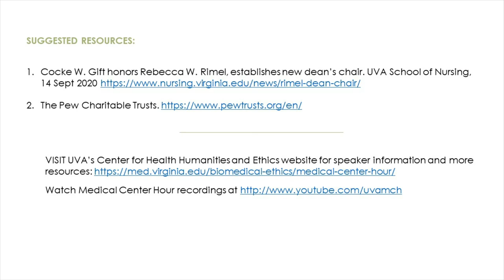Anchored In Nursing: A Life In Leadership March 10, 2021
Zula Mae Baber Bice Memorial Lecture, School of Nursing
Rebecca W. Rimel BSN MBA
Former President and Chief Executive Officer (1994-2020),
Senior Advisor, and Emeritus Trustee, The Pew Charitable Trusts

Pam Cipriano PhD RN NEA-BC FAAN
Sadie Heath Cabaniss Professor and Dean, School of Nursing, UVA

Marcia Day Childress PhD, moderator

In this Bice Memorial Lecture, Rebecca Rimel looks back on a life in leadership—in her case, serving 26 years as president and CEO of The Pew Charitable Trusts, an innovative and influential public charity involved in health and human services, the arts, public opinion research, and environmental, public health, and national economic policy. Ms. Rimel's service at Pew was anchored in nursing, built upon an exemplary career in healthcare and on what she learned and practiced as a nurse at UVA—management under pressure, clear communication, purpose and motivation, empathy and caring.
Co-presented with the School of Nursing

Suggested resources:
1. Cocke W. Gift honors Rebecca W. Rimel, establishes new dean’s chair. UVA School of Nursing, 14 Sept 2020
2. The Pew Charitable Trusts.

Ms. Rimel and Dean Cipriano declared no personal/professional relationships with commercial entities producing healthcare goods and/or services related to this presentation. Medical Center Hour planning group members M.D. Childress PhD; R.J. Bonnie LLB; R. Carpenter DrNP; J.F. Childress PhD; M.F. Marshall PhD; J. Mutter MD MA; K. Reid PhD RN FNP-C CNL; L. Shepherd JD have no personal/professional relationships with commercial entities producing healthcare goods and/or services, while R. Dillingham MD MPH reports interests with Gilead and Warm Health Technology Inc. UVA Office of Continuing Medical Education faculty and staff have no personal/professional financial relationships with commercial entities producing healthcare goods and/or services.

Rebecca W. Rimel BSN MBA is a graduate of the University of Virginia (BSN, with distinction) and James Madison University (MBA). Now senior advisor and an emeritus trustee of The Pew Charitable Trusts, she joined Pew in 1983 as a health program manager, became executive director five years later, then served as president and chief executive officer of The Pew Charitable Trusts from 1994 to 2020. Prior to joining Pew, Ms. Rimel had an exemplary career in healthcare at UVA. She was the first nurse to hold a faculty position in the UVA School of Medicine, serving as an assistant professor in the Department of Neurosurgery. She was head nurse of the emergency department at the University of Virginia Hospital. She authored numerous scientific articles on head injury. Among her awards are the Distinguished Nursing Alumni Award from UVA and also the UVA Women's Center's Distinguished Alumni Award. She also received a Kellogg National Fellowship, a four-year professional enrichment opportunity for emerging leaders. Ms. Rimel serves on the board of directors for Becton, Dickinson and Co; DWS Mutual Funds; and Bridgespan. She is a fellow of the College of Physicians of Philadelphia and a member of both the American Academy of Arts and Sciences and the American Philosophical Society, along with its prestigious Wistar Association.
 In September 2020, UVA School of Nursing announced a $5 million gift from The Pew Charitable Trusts to create the Rebecca W. Rimel Dean's Chair in the school. This gift endowing the deanship honors Ms. Rimel's transformative leadership of the Pew organization and reflects her longtime commitment—as a nurse and as a foundation executive—to improving the health of the public.

Medical Center Hour is free of charge and open to the public.

How to Claim Continuing Education (CE) Credit for Medical Center Hour:
Using the Google Chrome or Firefox browser on a phone, tablet, or computer, go and log into your CE account with your email and password. Choose ‘CE Certificate-Eval for Credit,' enter Activity Code 140401, then complete and submit your evaluation. You have 30 days from this program date (10 March 2021) to evaluate and obtain credit for this program. This is the only way you can receive credit for this Medical Center Hour.